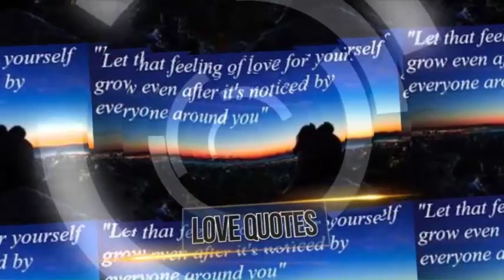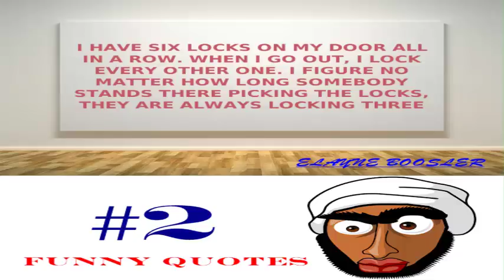Funny quotes ~ funniest 10 Funny Quotes of all time ~ Get Free Online Quotes ~ vlog 12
"I have six locks on my door all in a row. When I go out, I lock every other one. I figure no matter how long somebody stands there picking the locks, they are always locking three."
~ ELAYNE BOOSLER

Boosler was naturally introduced to a Jewish family and brought up in Sheepshead Bay, Brooklyn. She was the most youthful tyke and just little girl of her dad, a Russian aerialist, and her mom, a Romanian ballet dancer. She went to state funded schools in Brooklyn, including Shellbank Junior High School and Sheepshead Bay High School. She is hitched to Bill Siddons, a music industry official and previous chief of The Doors.

After a vocation as an artist/artist in visiting organizations and numerous unsuccessful waitressing employments, Boosler filled in as concierge at The Improvisation comic drama club in New York City for more than two years. While working there, she met entertainer Andy Kaufman, a normal at the club, who persuaded her she ought to do standup drama. They lived respectively in Greenwich Village for a long time and stayed dear companions until Kaufman's demise. For her "comic drama training" Boosler credits Kaufman and in addition her different companions at the time, which included Freddie Prinze, Jay Leno, Larry David, Richard Lewis, Richard Belzer, Jimmie Walker, and Ed Bluestone.

In 1986, Boosler turned into the primary female to get her own one-hour satire exceptional on link when Showtime disclosed Party of One. Having no charge cards or obtaining influence, Boosler spared her cash to create the unique herself when link administrators revealed to her that they didn't trust individuals would tune in to see a female do a hour of satire. She effectively visited for 50 weeks a year playing out a two-hour comic drama appear. Individuals magazine gave it an A. John J. O'Connor in the New York Times stated: "How reviving, a lady who doesn't need to detach her own skin for our diversion... an appealing person just remaining there being clever, the first to feel she doesn't need to be a grotesque. "

Up to 2011, Boosler has done seven link specials. Her one-hour standup comic drama show specials for Showtime incorporate Party of One, Broadway Baby, Top Tomata (communicate live from Omaha and voted Best Comedy Special of the Year by perusers of Cable Guide magazine), and Live Nude Girls. Her New Year's Eve comic drama assortment extraordinary Elayne Boosler's Midnight Hour was a hour and a half unique from a Town Hall in New York and broadcast live on Showtime. Elayne has likewise composed, coordinated, and acted in two half-hour motion pictures for Cinemax: Comedy From Here (a show) and The Call.

Boosler facilitated the brief amusement demonstrate Balderdash on PAX (now ION Television). Other TV visitor facilitating obligations incorporate A.M. San Francisco, The Late Show, The Midnight Special, Comic Strip Live, Friday Night Videos, The Gossip Show on E!, and numerous specials. She has contributed field pieces to many shows, including The Today Show, Not Necessarily the News, and Donny and Marie.

In the beginning of link, Boosler composed and facilitated the Cable ACE Awards. Her specials were selected each year they debuted. She has likewise composed and facilitated grants appears for the Writer's Guild of America (both west and east), for New York Women in Film and Television twice, for the Pollstar Awards three times, the Daytime Emmys, the "Throwing Director's Guild," and numerous others.